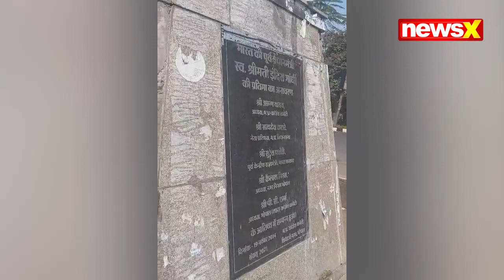What the Fight is all About! | Office in Bhopal | Priyascorner | NewsX